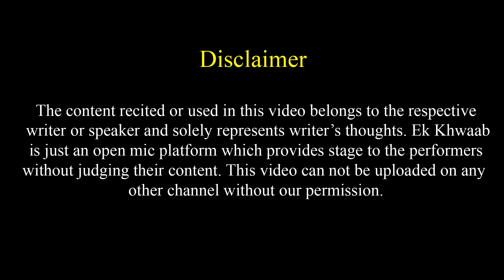Dil Lagana Padta Hai Dil Dukhane Ko | Mahendra Singh Poetry | Ek Khwaab Poetry | Love Poetry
Title: The End
Type of music: Chillstep
Mood: Sad / Emotional